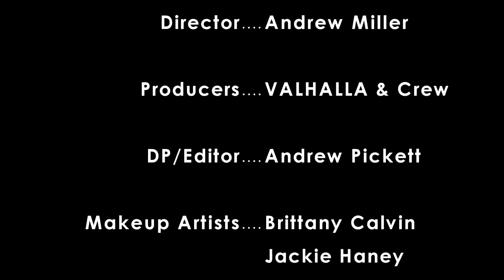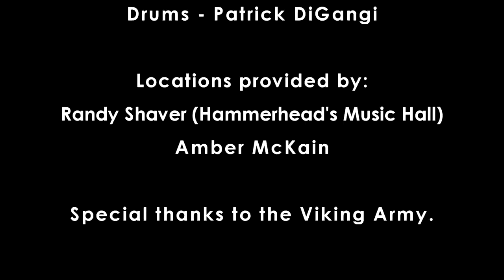VALHALLA Self Imposed Hell